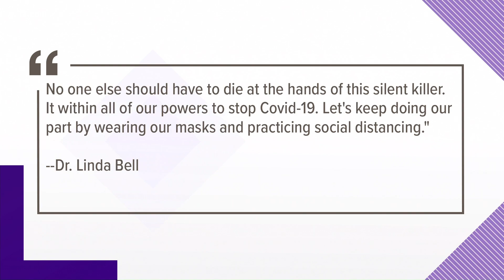SC shatters record with 3,137 new confirmed COVID-19 cases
This is the first time the state has topped 3,000 case in a day since the pandemic began.